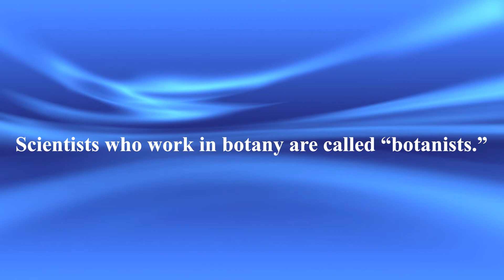English Language (ESL / EFL) Academic Vocabulary Lesson: Botany